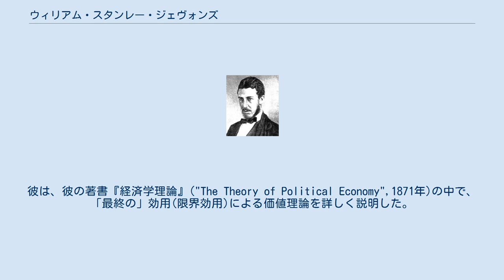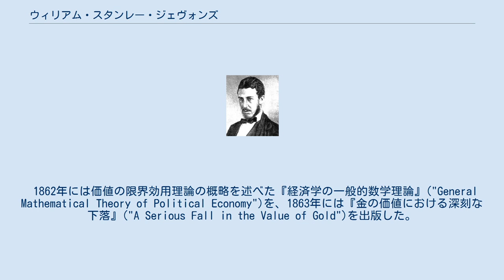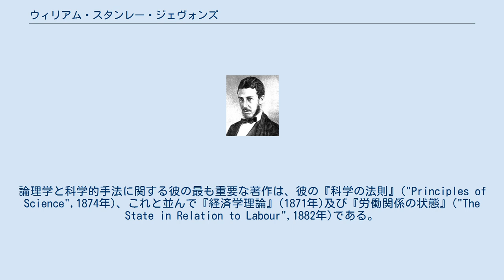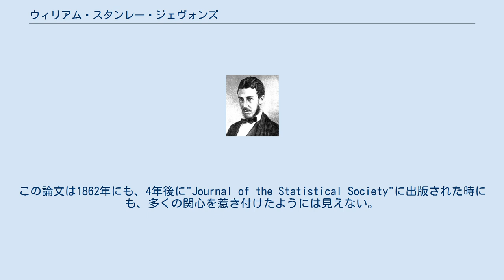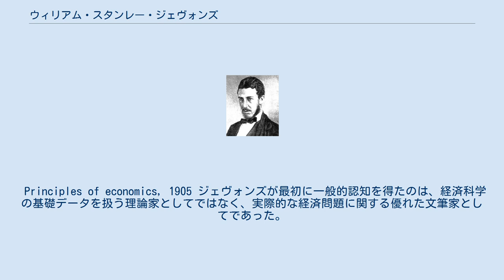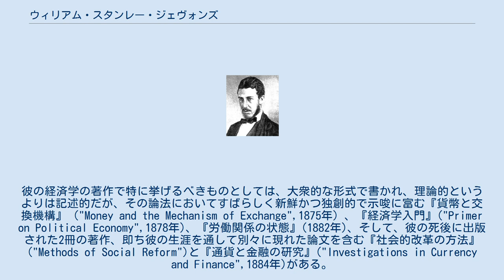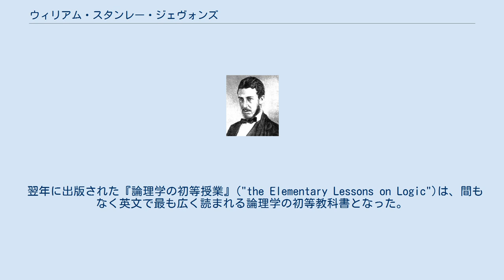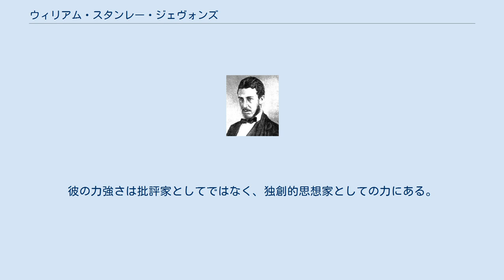ウィリアム・スタンレー・ジェヴォンズ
ウィリアム・スタンレー・ジェヴォンズ（William Stanley Jevons、1835年9月1日 - 1882年8月13日）は、イギリスの経済学者・論理学者。
彼は、彼の著書『経済学理論』("The Theory of Political Economy",1871年)の中で、「最終の」効用(限界効用)による価値理論を詳しく説明した。
ジェヴォンズの著作は、オーストリアのカール・メンガー(1871年)とスイスのレオン・ワルラス(1874年)による同様の発見を通して、経済思想の歴史における新しい時代の始まりを刻印した。
貨幣や景気循環に対する分析も著名で、景気循環と太陽黒点の関係を示した太陽黒点説が特に有名である。
 ジェヴォンズは1835年、リヴァプールで生まれた。
彼の父トーマス・ジェヴォンズは、強い科学的好奇心を持った人物であり、法律的・経済的主題に関する文筆家で、鉄の商人であった。
彼の母はリヴァプールの銀行家ウィリアム・ロスコーの娘であった。
 15歳のとき、彼はUniversity College schoolへ行くためにロンドンへ送られた。
思想家としての重要な業績を挙げることが自分に可能であるという信念の形成が、このとき既に現れている。
そして、彼の経歴における更に危機的な時期において、この確信が、彼の行為を決心させる決定的要因となった。
彼は化学と植物学を好み、大学で2年を費やした後、1853年の末に、彼が予期しなかった、オーストラリアの新しい造幣局の試金官の仕事の提示を受けた。
英国を去るという考えは好ましいものではなかったが、1847年に起こった彼の父の会社の失敗の結果、金銭的理由が極めて重要となったことから、彼はその職を引き受けた。
 彼は1854年6月、ロンドンでの自然科学の研究を中止し、シドニーで試金官として働いたが、そこで経済学への関心を持つようになった。
1859年の秋にイギリスへ帰ると再び学生としてユニヴァーシティ・カレッジ・ロンドンの大学に入り、やがてロンドン大学の文学学士、文学修士へと進んだ。
 1862年には価値の限界効用理論の概略を述べた『経済学の一般的数学理論』("General Mathematical Theory of Political Economy")を、1863年には『金の価値における深刻な下落』("A Serious Fall in the Value of Gold")を出版した。
彼によれば、生産物の追加的1単位が消費者に与える効用や価値は、消費者が既に得た生産物の単位の量(少なくとも生活を維持するだけの相当量)と逆の相関関係があるとのことだった。
 この頃の彼の主たる注目は道徳科学に向けられたが、彼の自然科学に対する関心が枯渇した訳では決してなかった。
彼の生涯を通じて、彼は科学的主題や、彼の主たる論理学の著作である『科学の原理』の成功に大きく貢献した物理学への深い知識に関する時折の論文を書き続けた。
文学修士号を取って間もなく、彼はマンチェスターのオーエンズ大学(マンチェスター大学の前身)で講師の地位を得た。
 彼は『石炭問題』("The Coal Question",1865年)の中で、英国の石炭供給が徐々に枯渇しつつあることへの注意を促し、それによって公的認知を得た。
論理学と科学的手法に関する彼の最も重要な著作は、彼の『科学の法則』("Principles of Science",1874年)、これと並んで『経済学理論』(1871年)及び『労働関係の状態』("The State in Relation to Labour",1882年)である。
 1866年に彼はオーエンズ大学における論理学、心理学、道徳哲学の教授、及びコブデン記念経済学教授に選任された。
翌年彼はハリエット・アン・テイラーと結婚。
彼女の父はマンチェスター救貧院の創立者であり、所有者であった。
 1872年に王立協会のフェローに選出された。
 その後、彼は不健康と不眠に大いに苦しみ、あまりに広範囲の主題をカバーしている講義がとても煩わしいと気付いた。
1876年に彼はオーエンズ大学の教授職とユニヴァーシティ・カレッジ・ロンドンの経済学の教授職との交換...